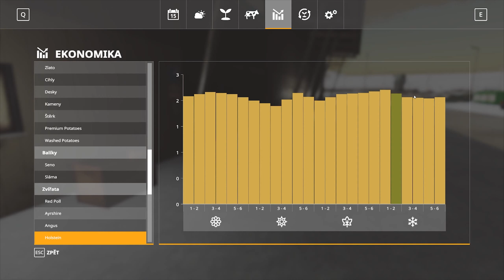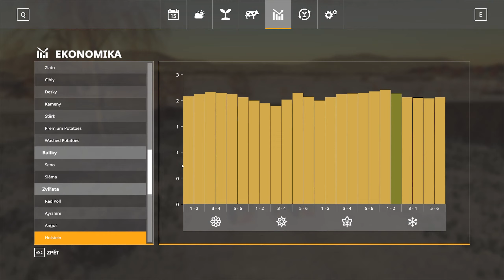Slovak village (FS19) #101 | PROBLÉMOVÝ PRODEJ SILÁŽE | Gameplay | Seasons | GC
O co v této sérii jde? Snažím se hrát pomalu a rozvíjet své podnikání bez cheatu na peníze a dalších nereálných vymožeností. Vše se snažím si propočítat a postupně vydělávat. Nepoužívám žádné autoload vleky.

Využiji mapu Slovenská vesnice dále Seasons mod a starší stroje. Videa nebudu přidávat v pravidelných intervalech, ale jak mi čas dovolí. Videa obsahují titulky.